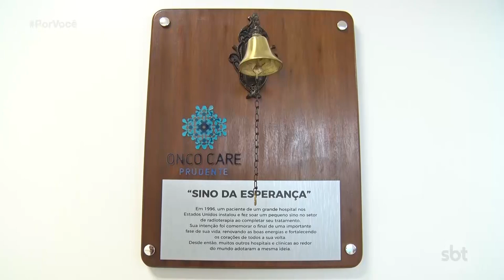Por Você - Onco Care Prudente completa 3 anos 28/09/19